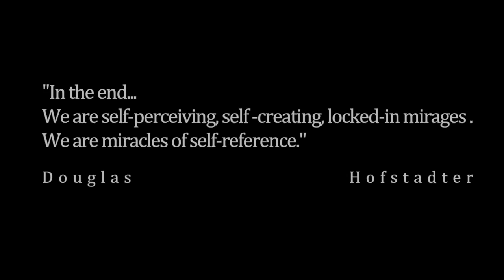Mirroring Vortex – Jason Silva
Self-consciousness as a feedback loop that patterns.

Inspired by the ideas of Douglas Hofstadter explored in the magnificent book GODEL, ESCHER, BACH: An Eternal Golden Braid.

It offers my interpretation of Strange Loops of Self Reference, recursion, and the emergence of consciousness and self-awareness:

"To Hofstadter, the human mind is a bright, shimmering, self-sustaining miracle of philosophical bootstrappery" - Lev Grossman

Created by Jason Silva in collaboration with CITIZEN.